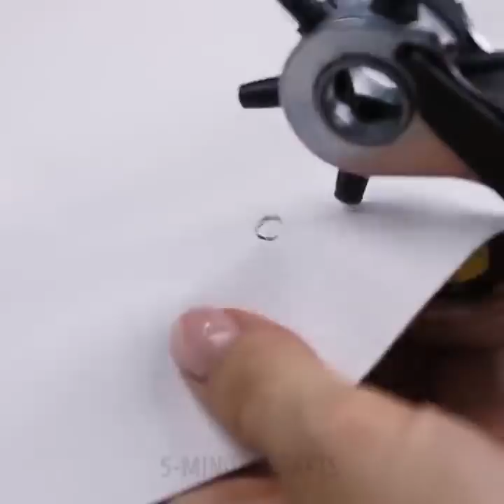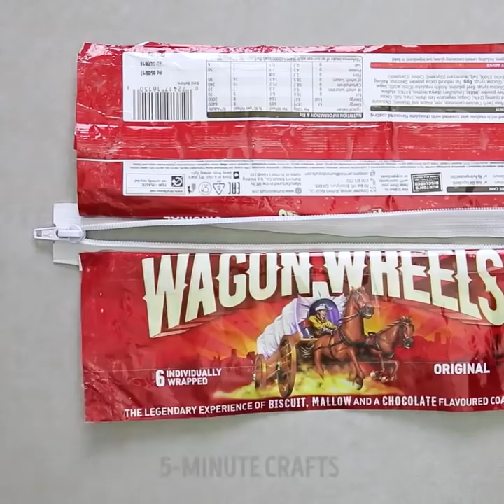23 BOLSAS QUE REALMENTE PUEDES HACER TÚ MISMO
CÓMO HACER TU PROPIO BOLSO

Échale un vistazo a estas ideas increíblemente elegantes y únicas para bolsas de bricolaje.

¡Puedes hacer una bolsa de playa fresca con la alfombra del baño o incluso con botellas de plástico!

¡Transforma tu vieja camiseta en una bolsa y haz impresiones geniales usando manzanas reales!

Te mostraré formas increíbles de decorar tu viejo bolso, hacer una funda para laptop de una sudadera con capucha para que puedas llevar tu computadora portátil con facilidad en caso de emergencia.

¡Seamos creativos, va a ser muy divertido!